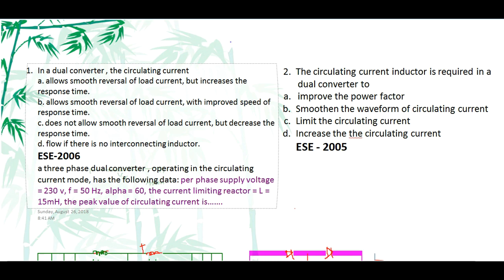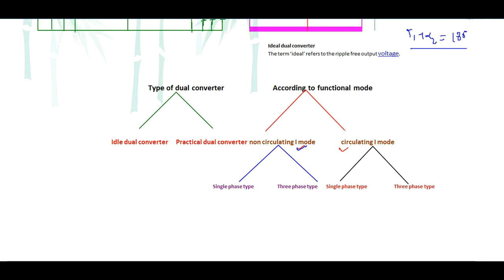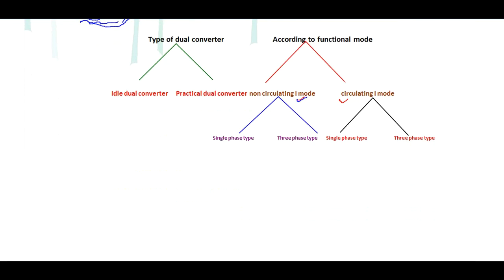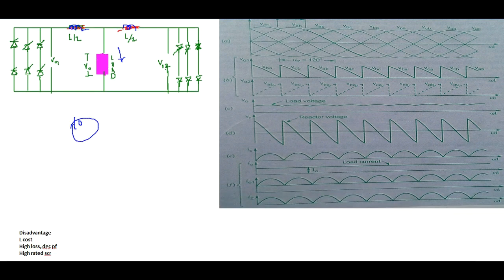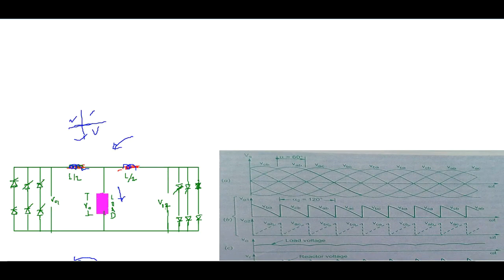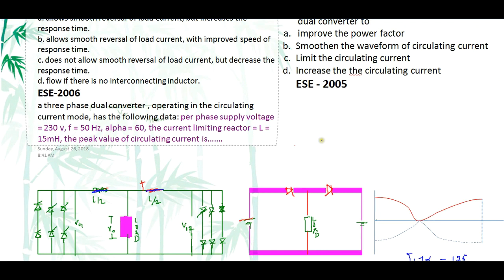power electronics, dual converter part 2:- circulating and non circulating type dual converter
power electronics, dual converter part 1:- type of dual converter and idle dual converter,